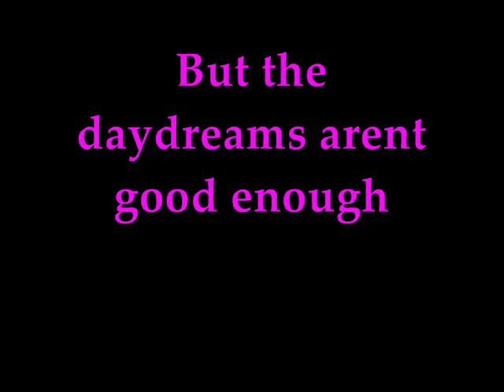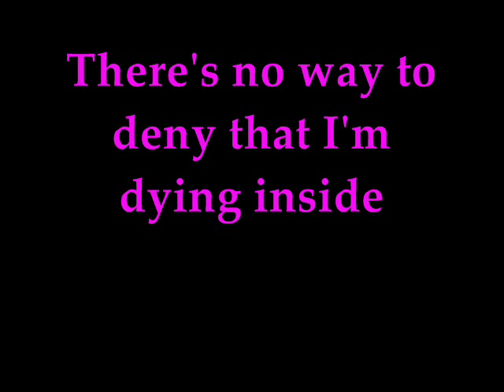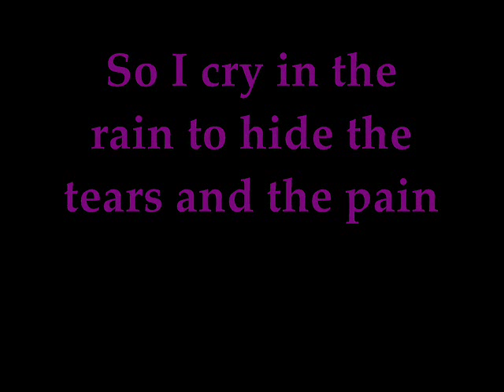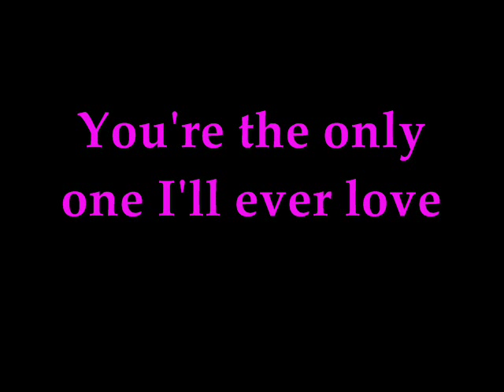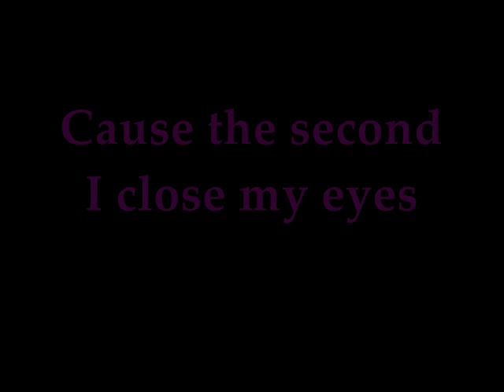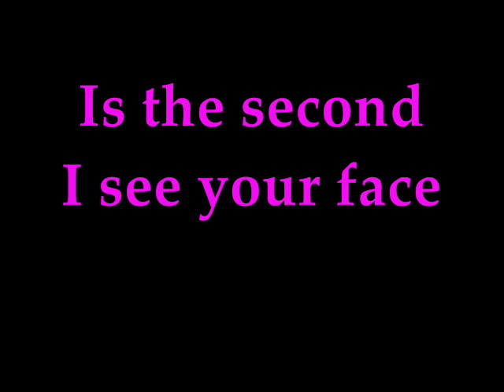one emotion by Mcmaster and james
{ tnx 4 dedicating this song to me...u know who u are already}